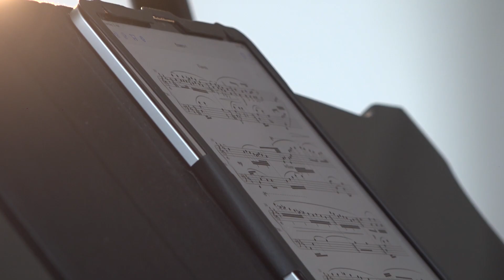Tomasz Kowalczyk - Flowers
Anna Heller plays modern piano composition "Flowers" by Tomasz Kowalczyk.

It is spring and the nature is blooming. The modern piano composition „Flowers“ by the Polnish composer Tomasz Kowalczyk speaks about tender and fragile flowers that have to be well protected just like our inner most feelings.

Tomasz Kowalczyk (March 26, 1990) - composer, pianist, poet. In 2012, Tomasz graduated from the University of J.A Komeński in Leszno in the field of "Artistic education - musical art", and in 2014, the field of "Pedagogy" at the University of Humanities of Stanisław Leszczyński in Leszno. In 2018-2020, he released over 10 music albums in the field of piano, vocal and film music, which are available on streaming portals. Tomasz Kowalczyk composed songs based on  poems by Jan Lechoń and other well known Polish poets. He composes vocal music for the participants and finalists of Voice of Poland or Szansa na Sukces - popular tv music programme. Tomasz made a piano tour of England's historic towns in 2016 and gave concerts in Berlin and in Polish cities, incl. Kraków, Poznań, Leszno, Kościerzyna, Rydzyna. His works have been broadcast, among others in Rmf Classic, Radio Pryzmat, Ciche Radio or Radio Guardian. Tomasz lives in Leszno, where he teaches piano and composes piano, vocal, entertainment and film music. He also accepts composing orders. Tomasz has published 4 books on art and poetry. His works are played by musicians all over the world, incl.  Anna Sutyagina

Discover more new exciting & relaxing modern piano music with Moving Classics TV